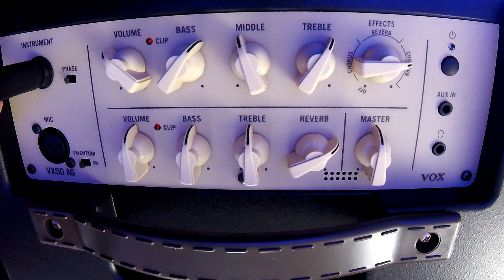VOX VX50 AG - Review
VOX VX50 AG Acoustic Guitare Amplifier getestet von zusammen mit einer LAG Tramontane 270 Dreadnought CE.